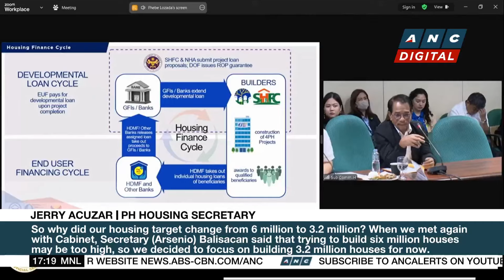Marawi Compensation Board awards over P1.16-B in claims to siege victims | ANC